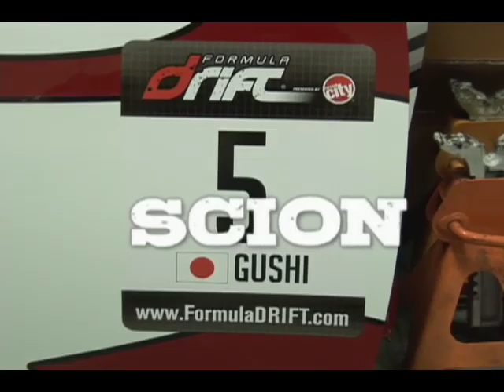RS*R Scion Drifting: Ken Gushi 3 of 4 on GT Channel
Scion announced the entry into the Formula Drift professional drift series in April 2008.  for more car videos and content.  The driver chosen to drift the first rear wheel drive Scion tC was Ken Gushi. Gushi learned how to drive at the age of 13 and started his drifting career when he competed in the D1 Gran Prix at 16 as the youngest D1 driver in history. We follow Ken and the build of the Scion tC to the debut at Formula Drift Round 1, Streets of Long Beach.  Distributed by Tubemogul.